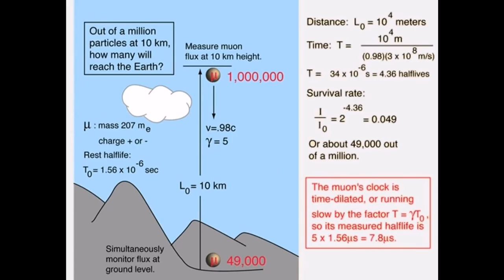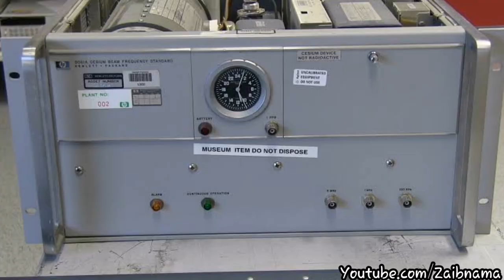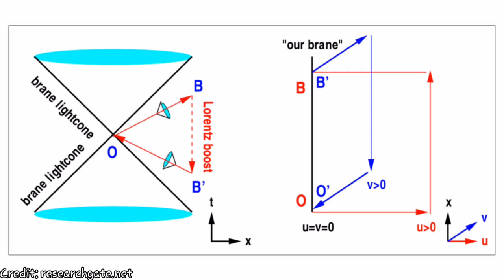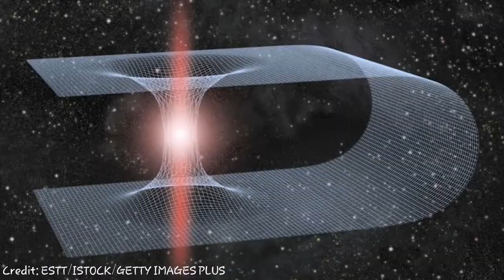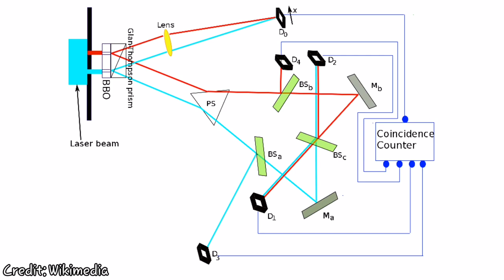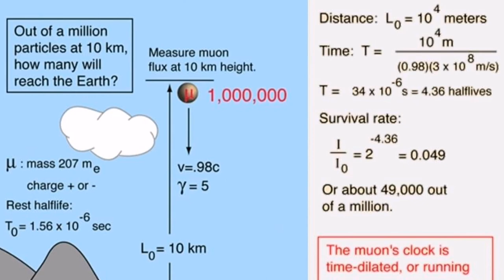Time travel in urdu - Kainaat Ki Khoj Episode 8 with Muhammad ShahZaib Siddiqui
Kainaat Ki Khoj is series of Science/Astronomy lectures in Urdu/Hindi by Pakistani Researcher Muhammad ShahZaib Siddiqui recorded in 2017-18. In the eighth episode of Kainaat ki Khoj we'll discuss the complex topic of Time travel in Urdu.
کوانٹم سطح پر ماضی کا سفر